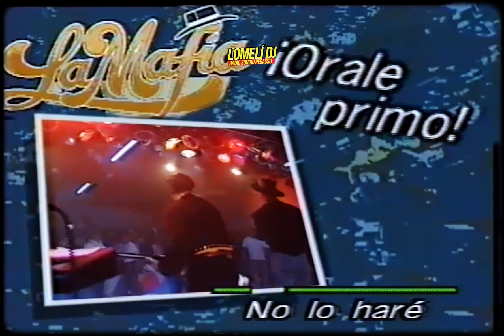1991 - NO LO HARE - La Mafia - En Vivo - En Monterrey 1991 -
1991 - NO LO HARE - La Mafia - En Vivo
Oscar - Leonard y LA MAFIA interpretando uno de sus clasicos exitos NO LO HARE (N. Damit)  completamente en vivo desde el programa Orale Primo con Jesus Soltero el dia 25 de octubre de 1991
Oscar Gonzalez, Leonard Gonzalez, Armando Litchenberg, David de la Garza, Adolf Alonzo, Michael Aguilar

agradeciendo a mi amigo Paco Gzz por facilitarnos este material en video
Radio Sonido Pegasso / Lomeli DJ